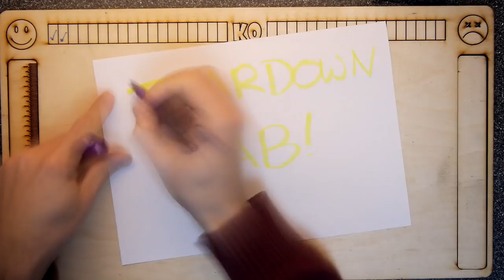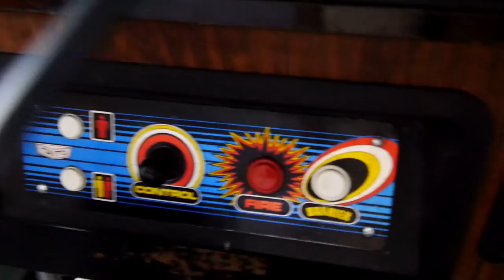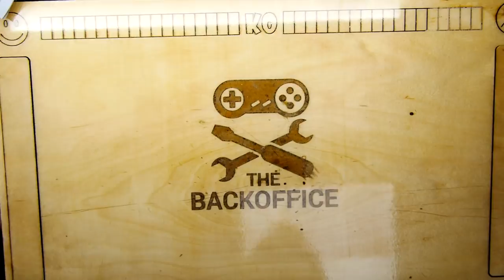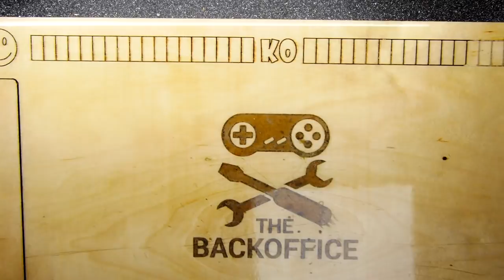How to make a Resin Worktop!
TDL- How to make a Resin Worktop!

I love a bit of resin me, always gluing, molding and coating, so lets see what our beloved worktop looks like with a little attention and some gentle resurfacing!